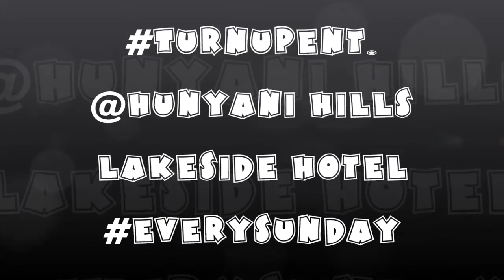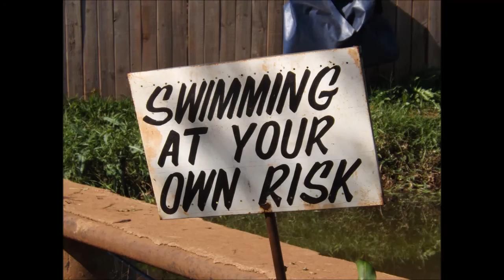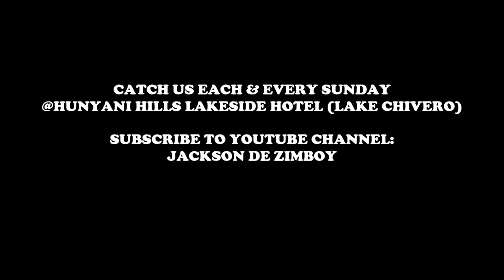Jackson De Zimboy @ Hunyani Hills Lakeside Sunday Events ft Dj Clive & Teysean Episode 01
Turn Up Entertainment hosts events every Sunday at  Lake Chivero Hunyani Hills Lakeside andJackson de Zimboy (host) shoots episodes alongside Teysean & Dj Clive